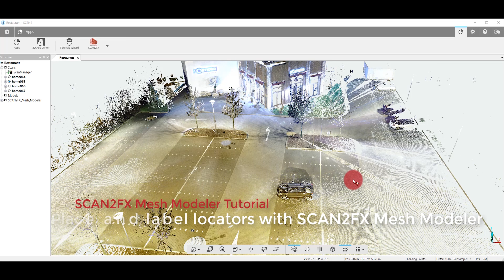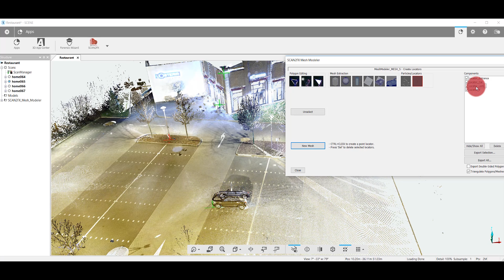SCAN2FX MESH MODELER TUTORIAL: Place and label locators on top of a 3D point cloud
This tutorial explains how to place and label locators on top of a 3D point cloud with SCAN2FX Mesh Modeler. Locators can serve as reference points in other 3D or compositing applications, e.g. for modelling, animation/character placement, or additional tracking references.

SCAN2FX Mesh Modeler can export the resulting locators as native Maya locators (with the optional SCAN2FX Exporter for Maya) or as OBJ.

SCAN2FX Mesh Modeler enables users to create polygons directly on top of the point cloud to fill holes in meshes or to create a simpler representation of part of a 3D scene. SCAN2FX Mesh Modeler also allows extracting shapes of planar surfaces with a range of unique settings.

SCAN2FX Mesh Modeler also allows meshing a region of your point cloud using unique SCAN2FX algorithms to capture hard edges. The meshing toolset allows marking different regions with different settings, and batch meshing them during export.

SCAN2FX Mesh Modeler also has capabilities to extract or place primitives such as boxes, cylinders, spheres or planes, place locators and extract particle systems.

Features:
• Create polygons on the point cloud to fill holes in scans or create simplified geometry.
• Move vertices into areas without point cloud.
• Extrude and bridge polygons.
• Survey planar surfaces and extract the shape.
• Approximate surfaces and assume straight corners e.g. to fill in walls with parts missing in the scan data.
• Extract boxes based on the point cloud.
• Extract or place cylinders e.g. for railings or poles.
• Extract spheres based on the point cloud.
• Compute a fitting plane e.g. to establish a ground plane.
• Extract and sample particle systems for special effects.
• Place locators as reference points.
• Export resulting data as Wavefront OBJ.

• With SCAN2FX Exporter for Maya: export faces, certain primitives, locators, and particle systems as native Maya objects

Note: For native Maya export (instead of just OBJ), users will also need the SCAN2FX Exporter for Maya module.